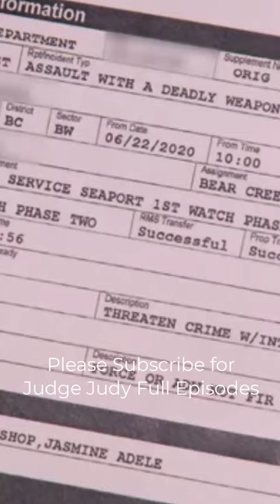Judge Judy Justice Episode 18 - Part 9